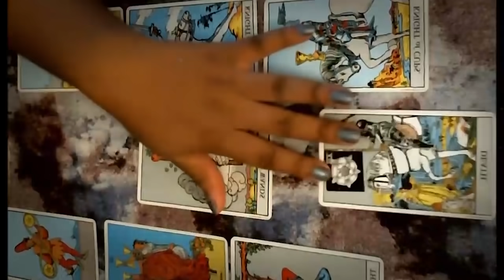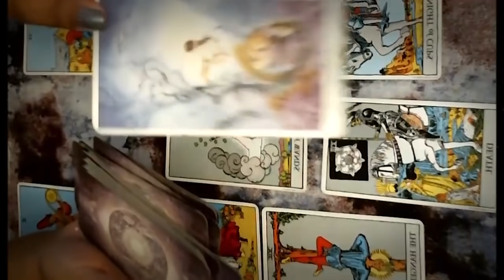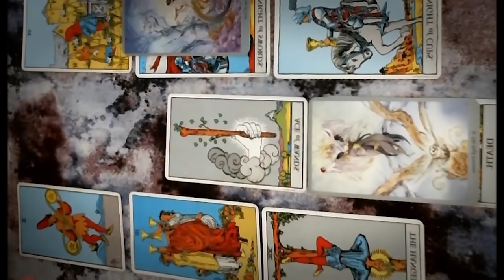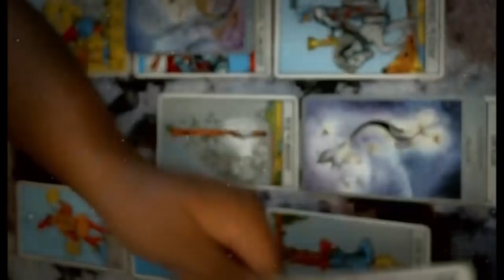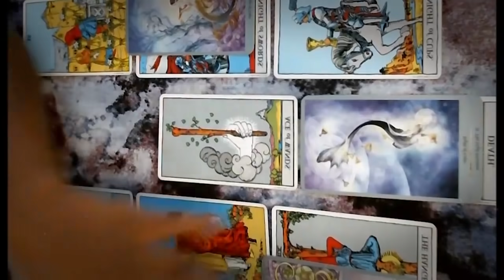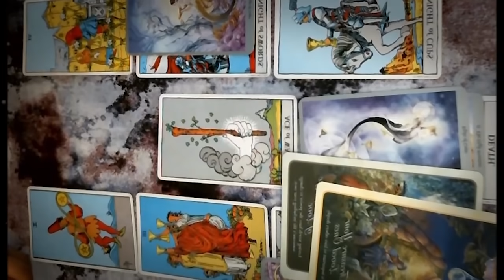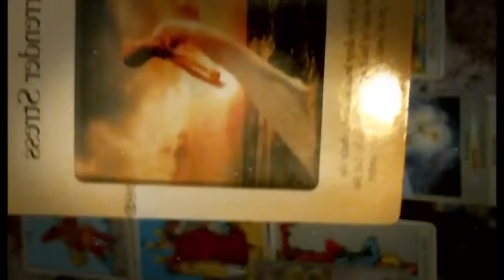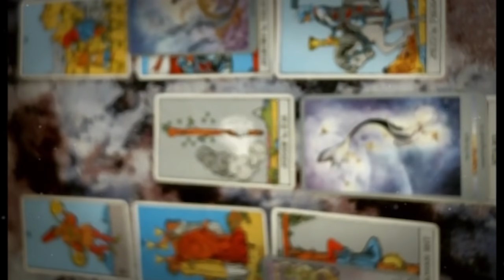AQUARIUS JULY 2021 - GET READY! HUUUGE SURPRISE YOU DID NOT EXPECT! AQUARIUS JULY LOVE TAROT READING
AQUARIUS JULY 2021 - OMG! GET READY! HUUUGE SURPRISE YOU DID NOT EXPECT! AQUARIUS JULY LOVE TAROT READING AQUARIUS JULY 2021 - OMG! GET READY! HUUUGE SURPRISE YOU DID NOT EXPECT! AQUARIUS JULY LOVE TAROT READING